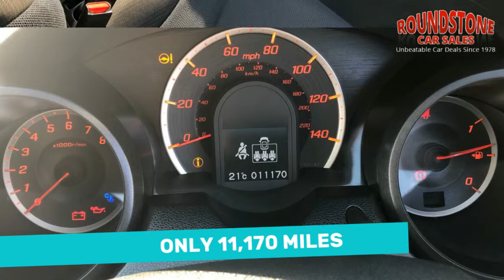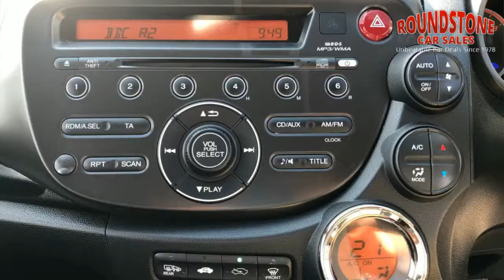Honda Jazz 2012 (12) I-VTEC ES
Here Is A Popular Automatic Plus It Comes With Only 11,170 Miles So Give Us A Call & Pop Down & See This Stunning Car. This Is Finished In Magic Grey Metallic With A Very Modern & Spacious Interior With Cloth Seats. It Also Has Service History & Both Keys. It Has A Great Specification. Audio Media System, Aux Input & Air Conditioning Plus Lots More. But Let`s Not Forget About The Safety Features. Multi- Airbag System, Abs Braking, Child Locks, Front & Rear Crumple Zones. So Call Our Sales Team Now To Book A Test Drive. We Are A Local Family Run Business For 40+ Years. 12 months Warranty included at no extra cost to you. Trading Standards 'Buy With Confidence' Members. All our cars come with 12 months MOT. Best HP & PCP Rates Around. All Our Cars Are Hpi Checked And Clear. Part Exchange Welcome. Call us on 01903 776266 to reserve today. See all stock